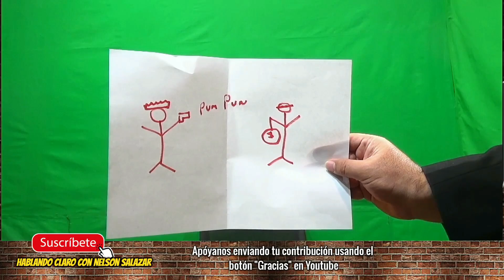Miren el mega plan de Lasso contra la inseguridad